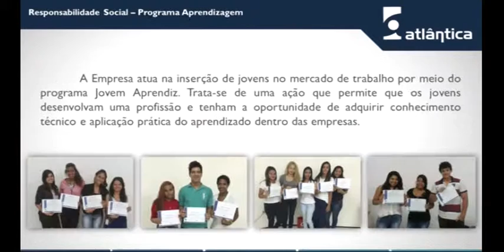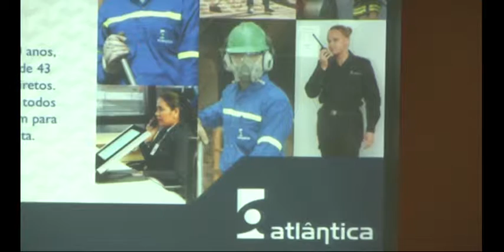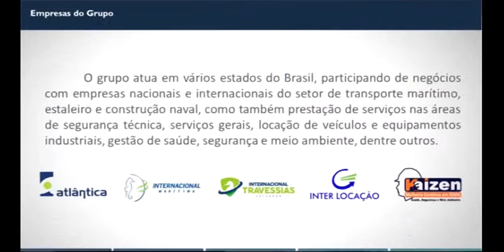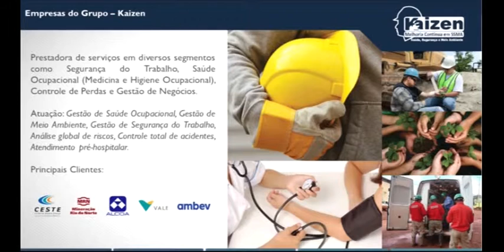Zé Cirilo na TV 26/10/15 - Grupo Atlântica 40 anos Luis Carlos Cantanhede[ENTREVISTA]